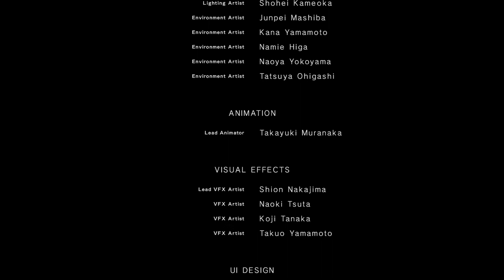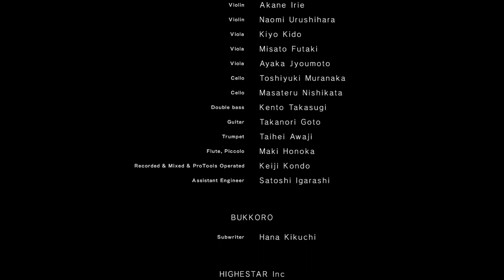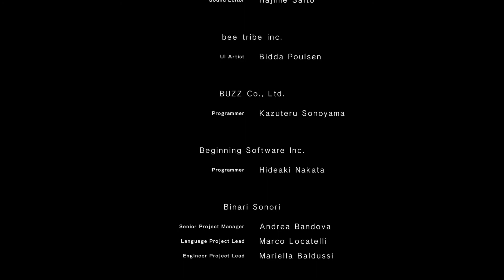ついに、人類とアンドロイドの謎が明らかに！？『NieR:Automata』#26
２週目も楽しかった

SNSもよろしゅう。

＊ゲームのネタバレを含みますのでご注意ください